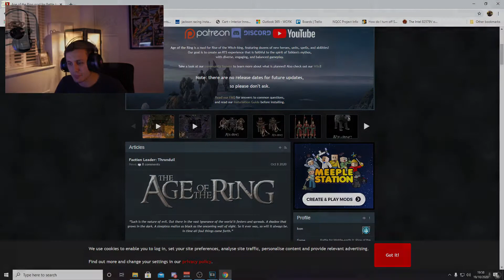Battle for Middle Earth - Age Of The Ring Mod - Campaign Pt1.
Playing BFME2 Age of the Ring Mod for PC, pt1 is the first mission of the lord of the rings campaign. Fight at the battle of the black gate and defeat Sauron.

Age of the Ring PC MOD - Rise of the witch king expansion required with patch switcher installed.